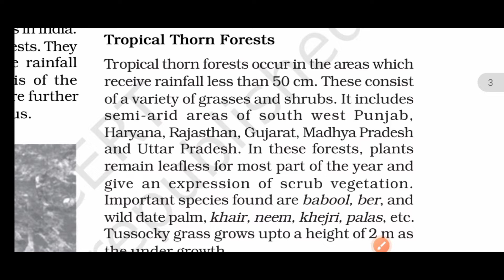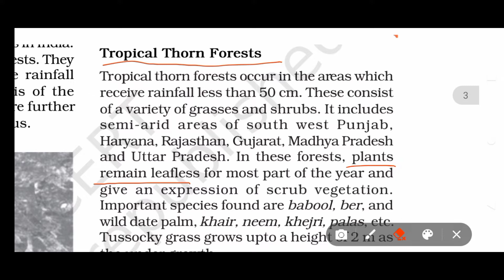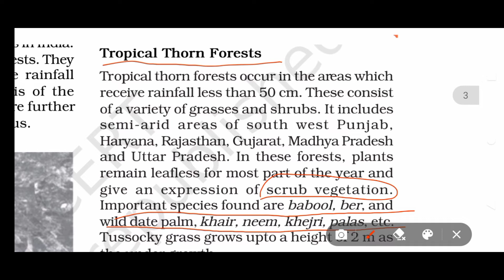Tropical thorn forest | NCERT class 11 geography | Natural vegetation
Harshit Dwivedi Geography

_. Thankyou. _